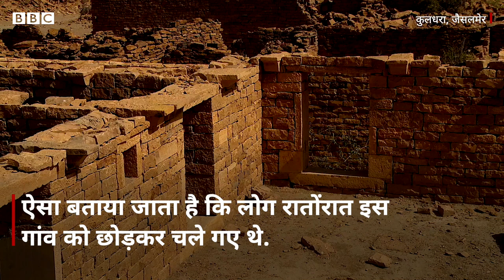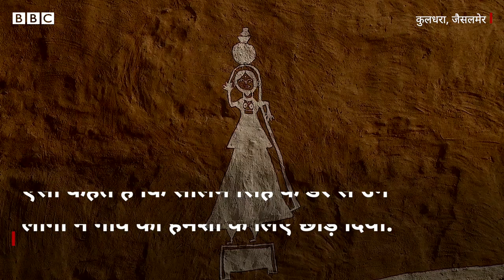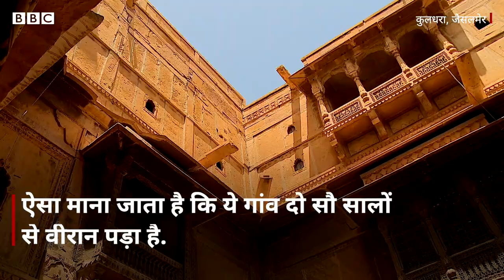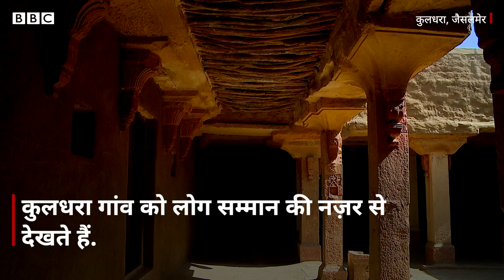Rajasthan का कुलधरा गांव 200 सालों से वीरान क्यों है, क्या है इसकी कहानी? (BBC Hindi)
राजस्थान में जैसलमेर शहर रेगिस्तानी क्षेत्र में स्थित है. शहर के बाहर सैकड़ों मील दूर तक रेगिस्तान फैला हुआ है, जहां जगह जगह रेत के बड़े बड़े टीले हैं. शहर से कुछ मील की दूरी पर 'कुलधरा' नाम का एक ख़ूबसूरत गांव है जो पिछले 200 सालों से वीरान पड़ा है. इस गांव में रहने वाले लोग 200 साल पहले रातोंरात अपना गांव छोड़ कर कहीं और चले गए और फिर कभी वापस नहीं आये. क्या है इस गांव की कहानी, देखिए बीबीसी संवाददाता शकील अख़्तर की रिपोर्ट.

वीडियो: शिवशंकर चटर्जी